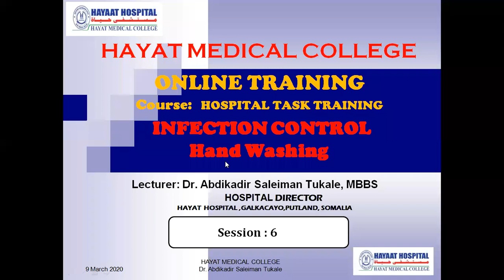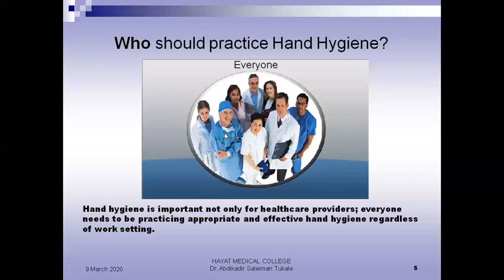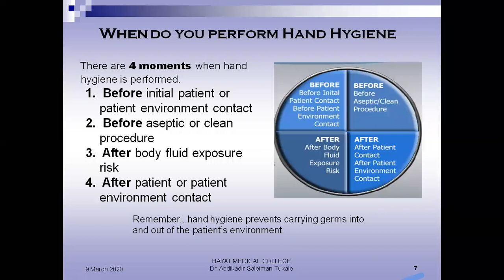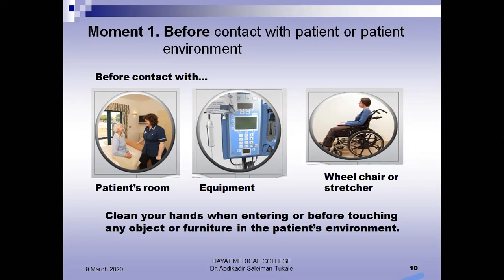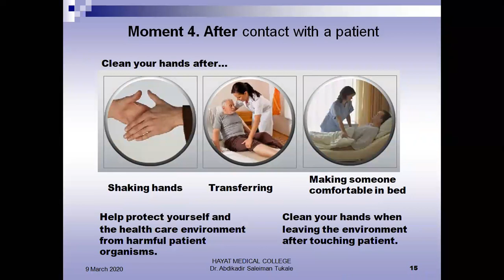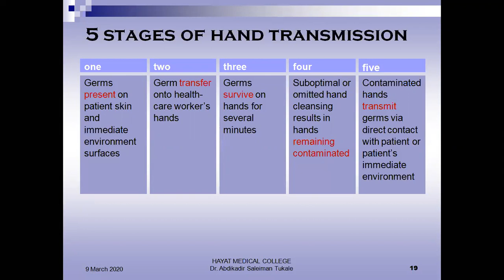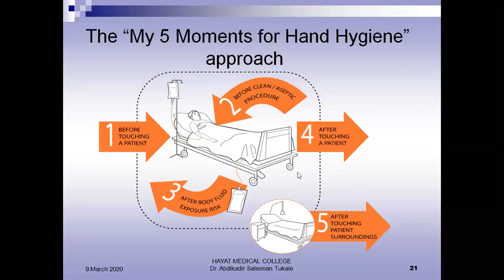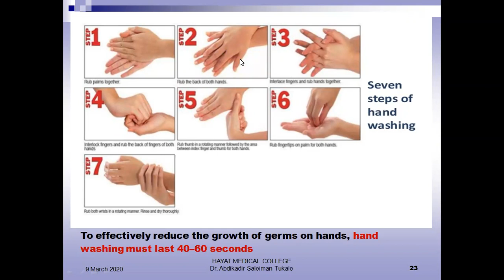hospital task training lesson 6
casharkii lixad hospital task training